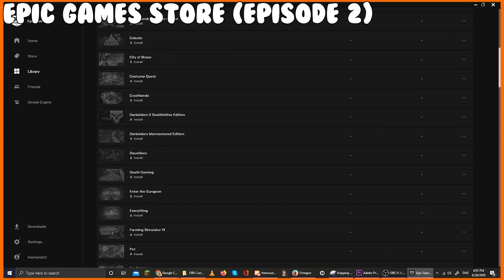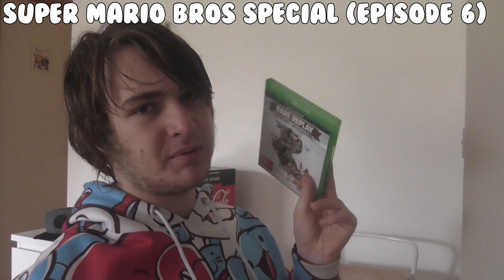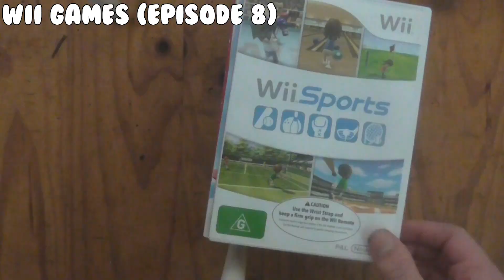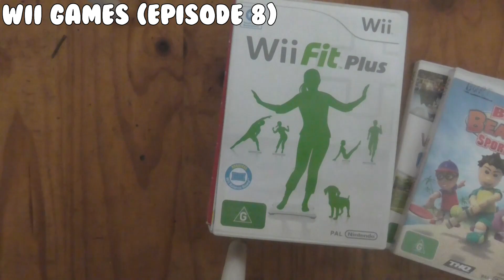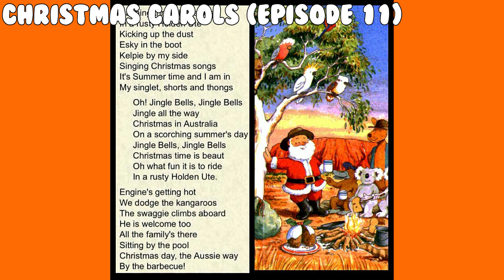The Best of Chalek 2020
Yes, that's right. It's the best of Chalek 2020. CRAZY